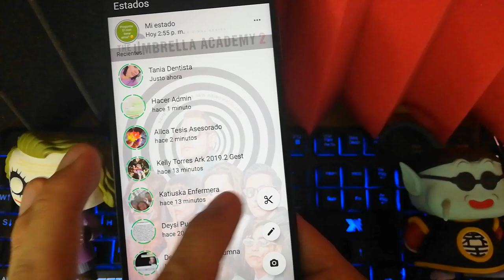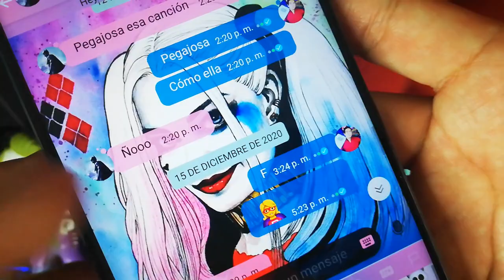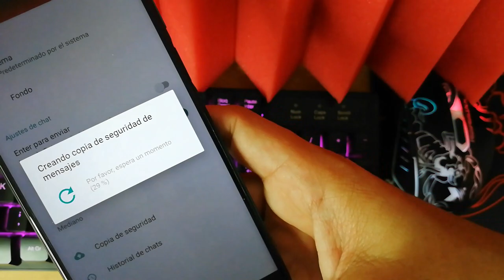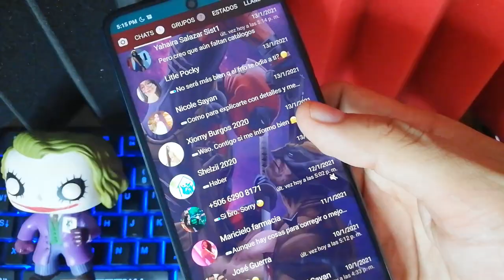NUEVO WHATSAPP PLUS ultima versión | Whatsapp Plus Extremo | Ultimo Whatsapp Plus 2021 estilo ANIME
Ya puedes tener whatsapp estilo SUPERHEROES con los últimos  estilos personalizados y actualizados. Whatsapp estilo Superheroes versión enero 2021. Con la última versión de whatsapp Plus y muchas varias innovaciones.

DESCARGAS LOS TEMAS DE SUPERHEROES EN EL PRIMER COMENTARIO

Esta versión de Whatsapp estilo SUPERHEROES se caracteriza por tener nuevos diseños para la interfaz del usuario, mas amigables que nunca, además los podrás editar, puede parecer un IPhone, puedes hacer que tu whatsapp también parezca instagram. Whatsapp estilo Superheroe tiene estilos que además de ser muy bonitos también son muy amigables y compatibles. Y como siempre esta última version de whatsapp de Enero 2021 traer las diferentes configuraciones de privacidad que cuidarán tus perfil de usuario.